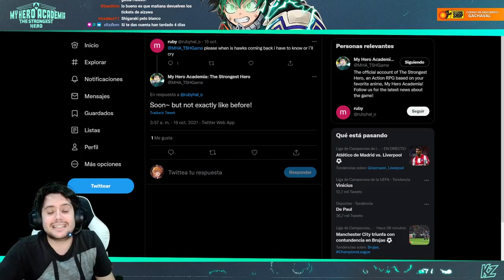No pinta bien | My Hero Academia: The Strongest Hero